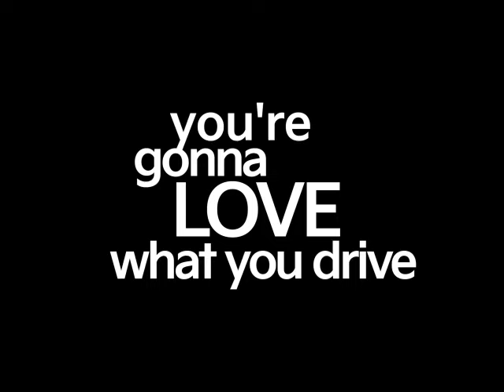SKIA_Sound CU 3.99_60TV